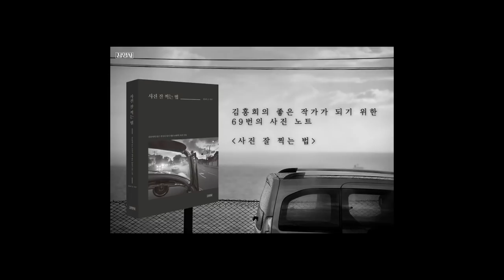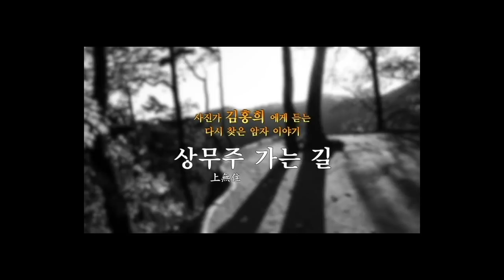9-8.제발 남의 작품 쫌 봐라(우하림, 박준현, 전향열)/착한 사진은 버려라